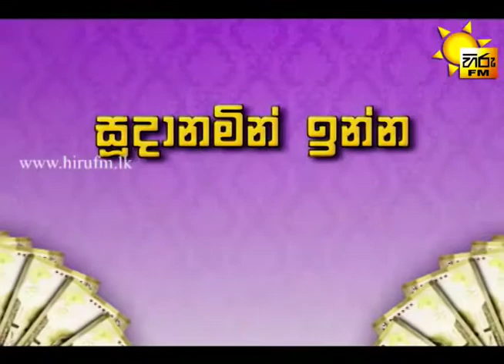Hiru Nam Salli Thamai - April - Kandegoda 02 04 2015